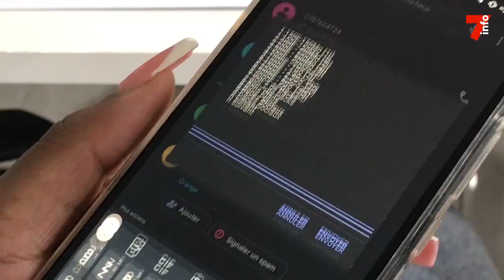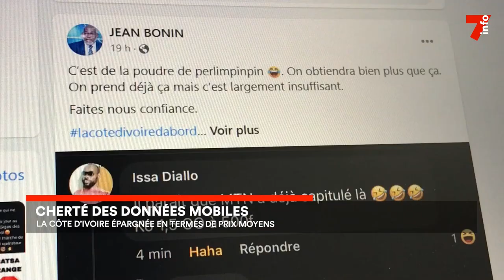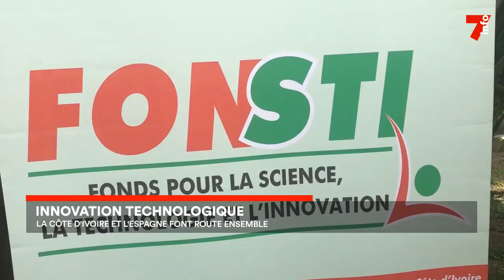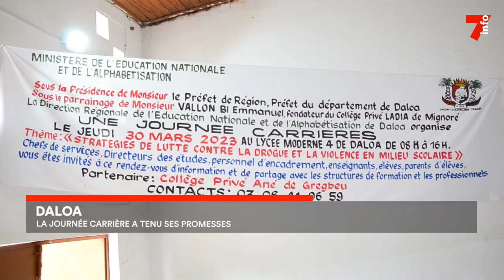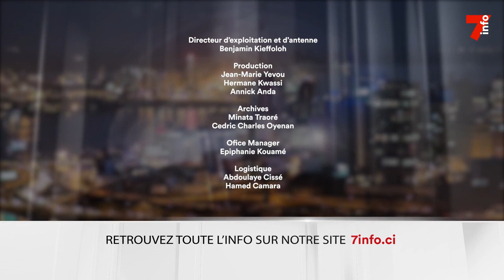Le 7 minutes du 20 avril 2023 (édition du 6h)